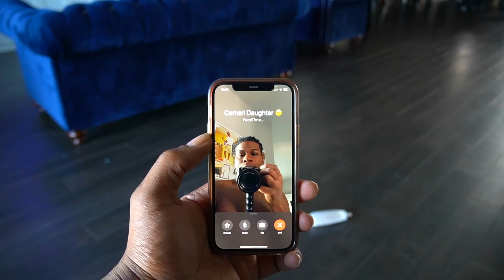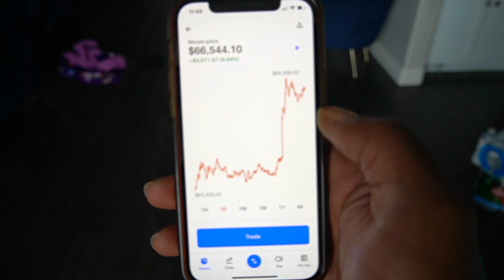ROYALTY CRASHED HER DODGE RED EYE HELLCAT RIGHT BEFORE CAMARI GOT IN TOWN!